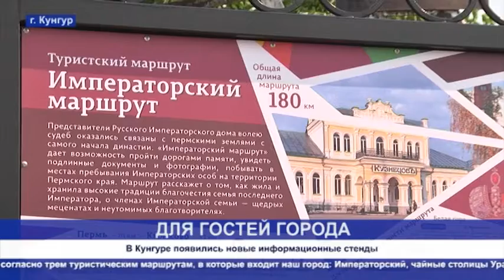Кунгур ТВ 27 07 2020 В Кунгуре появились новые информационные стенды